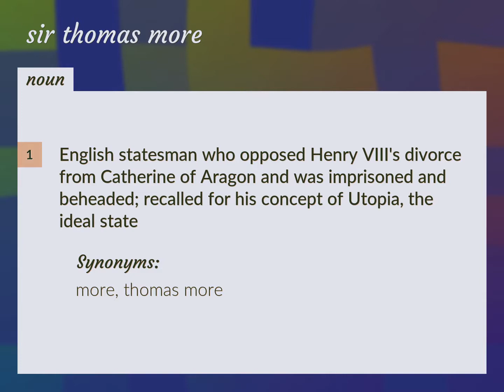Sir thomas more | meaning of Sir thomas more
What is SIR THOMAS MORE meaning?

Susan Miller (2022, August 11.) Sir thomas more meaning